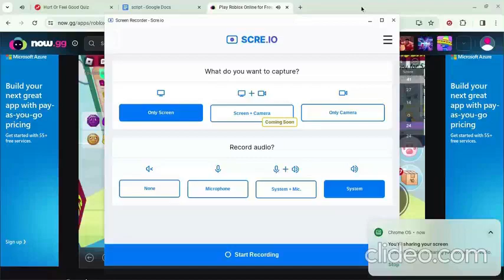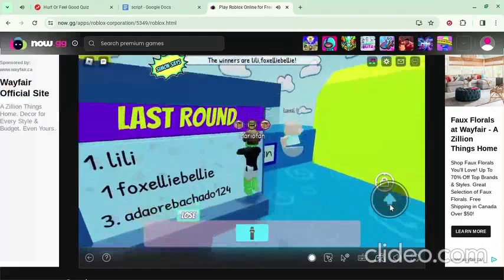who actually likes school? be honest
like what is going on rn?